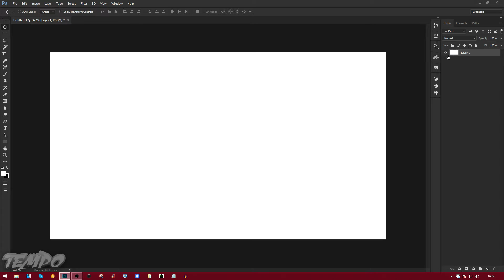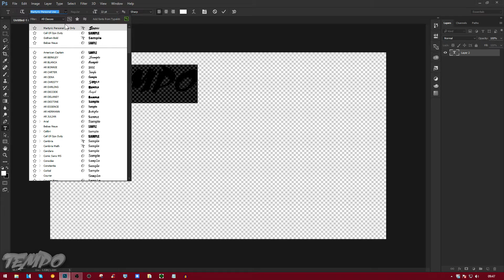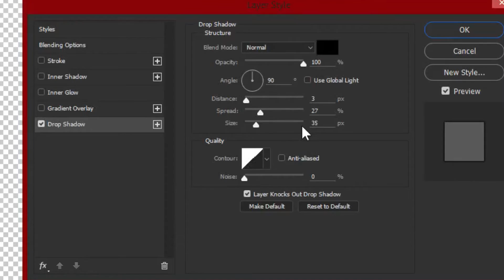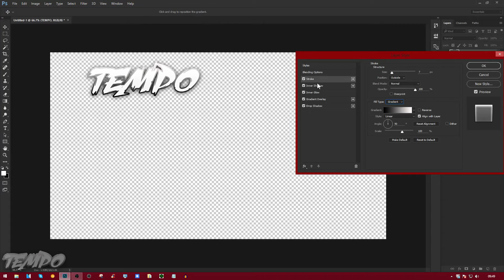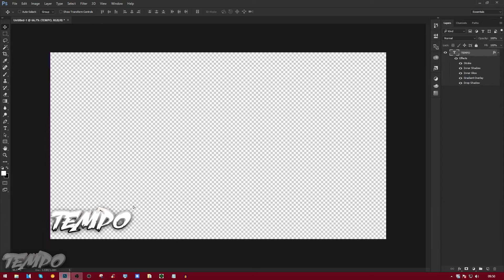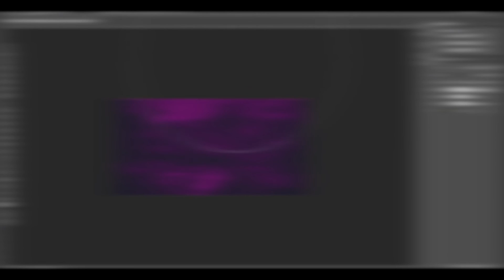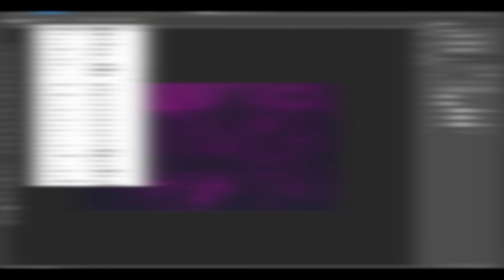How To Make A Watermark For Your YouTube Videos With Photoshop CS6/CC In 2018!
How To Make A Watermark For Your YouTube Videos With Photoshop CS6/CC In 2017!
Hello guys tempoarts here today i will be telling you guys how to make a watermark in Photoshop now a watermark is to brand content and so no one can steal your youtube videos watermarks are also used for making video look a whole lot better!

watermark !

I've Been TempoArts You Guys Have Been Awesome And ill Cya Next Time!
BYEEEE
sub

TempoArts